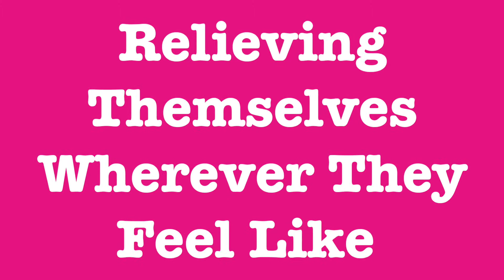Is Your Dog Normal?